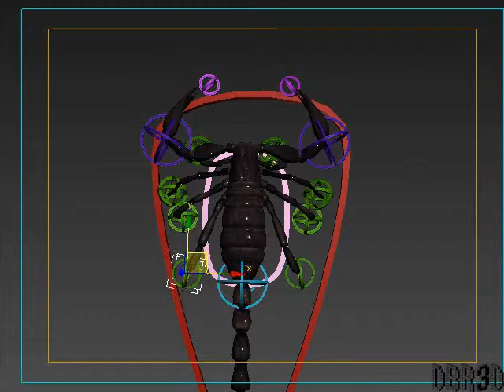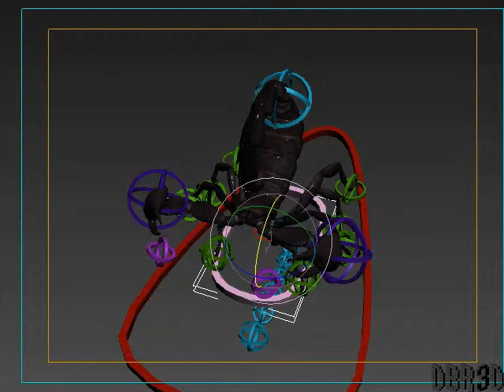Pandinus Imperator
Rigging y skinning de un escorpión en 3dsmax. El modelado y texturizado no son propios.